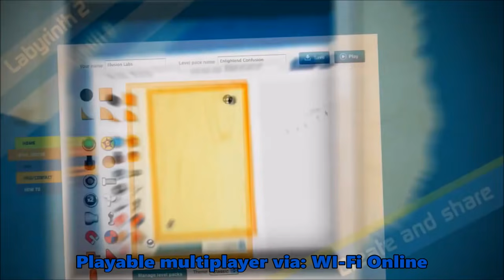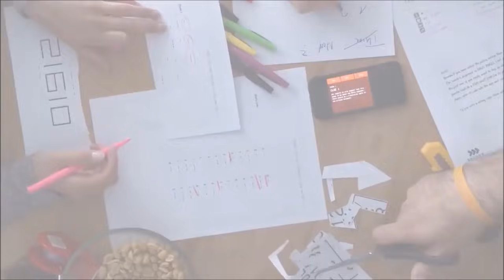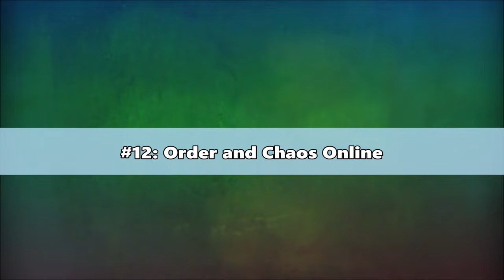Top 50 multiplayer games for Android/iOS (Wi-Fi/Bluetooth) - 2018 EDITION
00:08 Firebeatz KSHMR ft Luciana - No Heroes Instant Party vs Party Thieves Remix
00:37 Diviners - Savannah (feat. Philly K) [NCS Release]
03:55 NEFFEX - Blow Up  ? Copyright Free Music
07:54 Egzod_-_Mirage_feat_Leo_The_Kind_NCS_Release
11:21 ElementD_Chordinatez_-_Radiate_feat_Mees_Van_Den_Berg_NCS_Release
14:41 Jacob Tillberg - Ghosts (Copyright Free Music)
18:12 Halcyon - Runaway (feat. Valentina Franco) [TARI Remix]  NCS Release
21:03 Michael White - All Eyes On Me [NCS Release]
23:52 TULE_-_Fearless_ptII_feat_Chris_Linton_NCS_Release
26:56 Zaza - Be Together [NCS Release]
30:23 BVRNOUT - Take It Easy (feat. Mia Vaile) [NCS Release]
33:41 Raven & Kreyn - So Happy [NCS Official Video]
36:21 WATEVA - See U (feat. Johnning) [NCS Release]